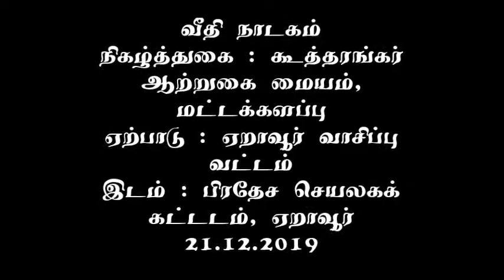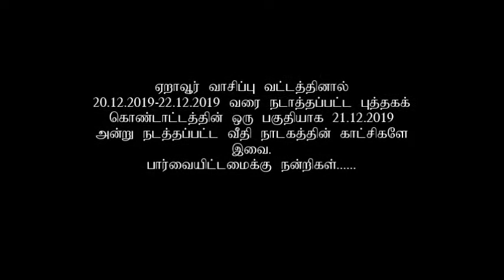Street Drama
வாசிப்பு வட்டம் , வாசிப்பு வட்டம் ஏறாவூர் , வீதி நாடகம், மட்டக்களப்பு, கூத்தரங்கர் ஆற்றுகை மையம்